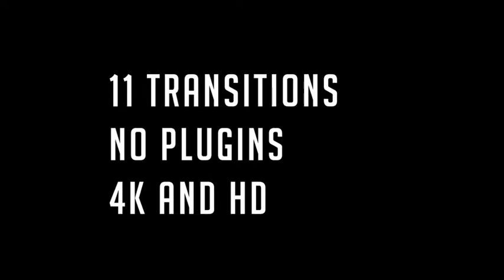Lightning Transitions Pack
Lightning Transitions Pack is a fast and flashy After Effects template that contains 11 fantastic looking transitioning effects. A wicked way to enhance the look and feel of your presentations, slideshows, TV shows, commercials, trailers, teasers, promotions and upcoming events videos. Impress your audience with this quick and energetically animated AE template. Available in both of our most popular sizes 4K and HD.